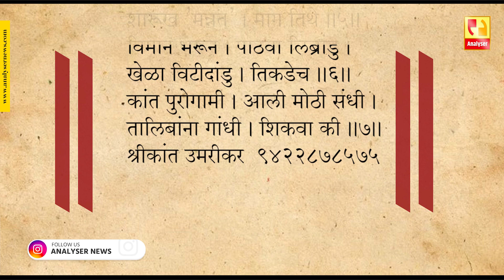अफगाणी तालीबानी । पुरोगामी परेशानी | Shrikant Umarikar | Analyser | Afganisthan | Talibani